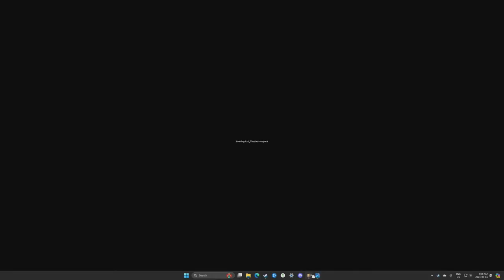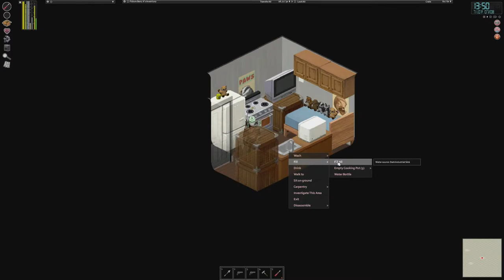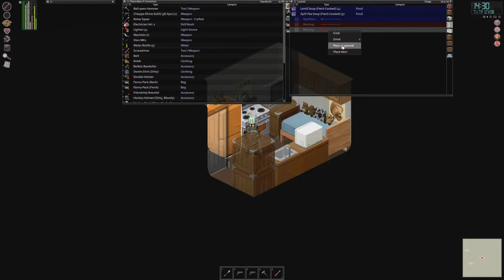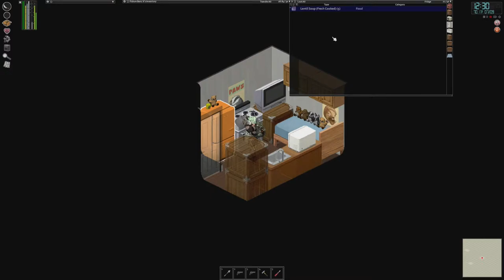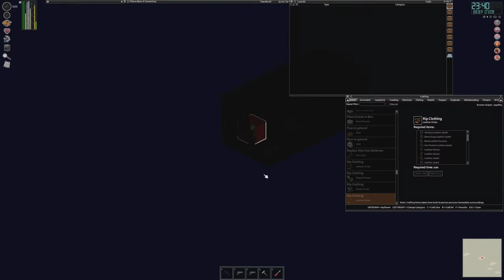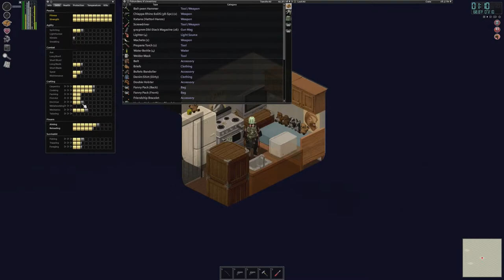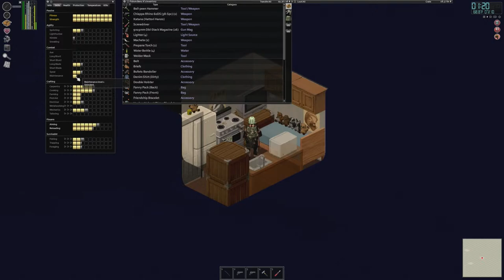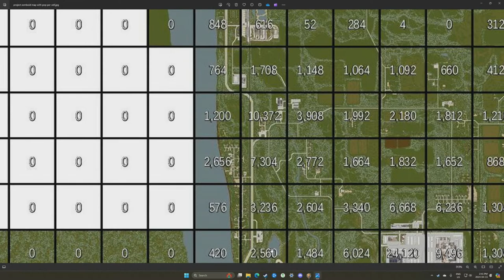Project Zomboid MZNRNM (Clearing West Point Part 14 FINALE)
New Episodes Mondays 9AM!!  (3pm UTC)

In this series we will be clearing out Kentucky of all the zombies.  We will start with the maximum amount of Zomboids but no respawning or migrating Zomboids. (MZNRNM)

267119 kills on previously killed characters.

Last time we killed almost 130 zombies and returned to West Point.  We killed Fidlum Benz IX because he had the alcoholism trait which is bugged.  We got Fidlum Benz X's skills up. We move two containers up past West Point full of all our guns and weapons.  We drove Apocalypto back to West Point and ended the stream.  This is part 110 of the Project Zomboid MZNRNM series.  It is also part 133 in the whole Project Zomboid series.

0:00  We head out to the area west of West Point and up our spearing and aiming.
43:50  We pull an ambulance up to containers north of West Point.  We get our pistols back and head back to the west of West Point.  We kill a bunch more zombies and find another ambulance.
1:13:11  We head back over to the west of West Point and we kill the remaining groups of zombies.  We find and almost loot a large house with a wedding party but we et scared and leave.  We go and look at the three houses in north west West Point and decide to leave them because none are survivor houses.
1:59:18  We head south toward the camp ground south of West Point.  We fight through the trees killing a bunch of zombies.  We move Apocalypto up to the north section near the containers.
2:27:52  The guy fixing the furnace arrive so we have to mute the mic so no real commentary happens for the next bit.  We fight further through the trees trying to reach the camp ground.
3:00:38  We head out again towards the camp ground.  We clear the camp ground but leave after we run low on ammo.  With that we declare victory in West Point and we decide to head up the road to Louisville.
4:05:45  We grab some machetes and decide to switch from spears to long blades.  We head back onto the road to Louisville and kill some more zombies.  We make a bunch of soup.
4:40:40  We grab a katana and head back out on the road to Louisville.  We kill a bunch of zombies with machetes and use a katana for the first time.  The katana is GREAT!
5:11:04  We head back out on the road to Louisville and get around the first corner.  We kill a bunch of zombies and find a police road block.  With that we end the stream with a bunch of levels gained for spearing, long blade, aiming, reloading, and electrical.

This character had 130 kills at the start of this stream, 2258 kills by the end of the stream for 2128 kills during the stream.

MOD LIST:  63 Volkswagen 1300 Beetle,  '97 ADI Bushmaster, Arsenal(26) GunFighter [MAIN MOD 2.0], Automatic Gate Motors, Autosar Motorclub v1.02, Autosar Trailers Hauler v1.01 & v1.40, Autosar Tuning Atelier Bus v2.01 & DMG DoLorean v1.01 & Fjord Mustard v.2.00 & Jaap Wrungel v.2.01 & Petyarbuilt 379 v.2.00, Braven's Bicycles Redux, Braven's Utilities, Brita's Weapon Pack, Common Sense, Containers!, Easy Lightbar Repair, Fiat Fiorino 1992, Generator Range, Has Been Read, KillCount, Minimal Display Bars, Mod Options, Mod Template, More Traits - Dynamic Traits, RV Interior (v1.4.6), RV Interior - Vanilla Addon, Rain Cleans Blood, Renault Trafic 1990, TakeAnyAmount, Tools of The Trade, Tools of The Trade - Knick Knacks and Bric-a-Brac, Tsar's Common Library v2.07, WakeThemUp,fhqwhgads' Motorious Zone Vehicle Pack.

Settings: Apocalypse on Insane with Multi Hit, Peak population at day 50 with 4 multiplier, 0 Respawn and 0 Redistribute.